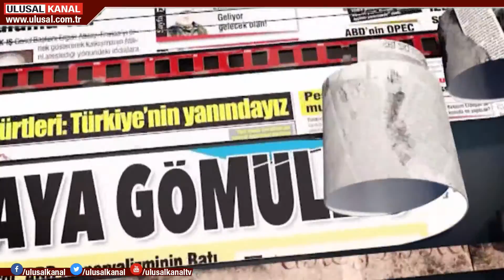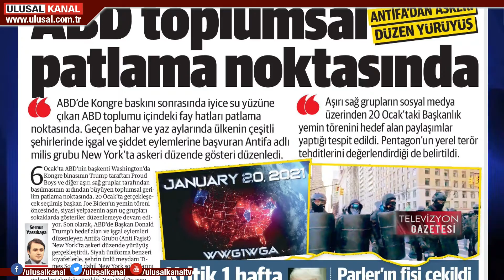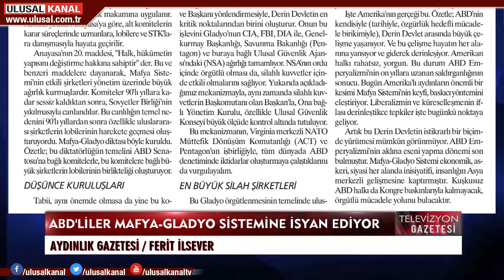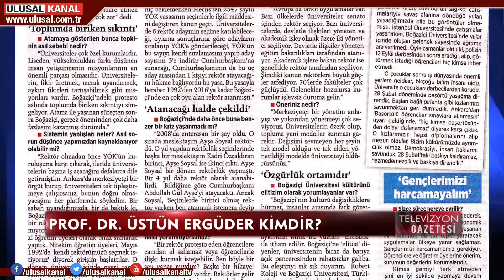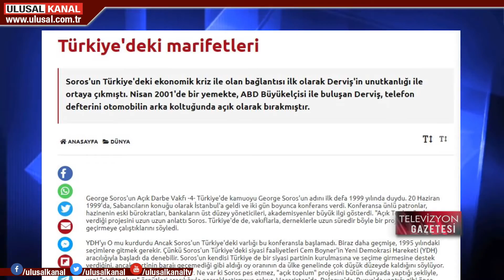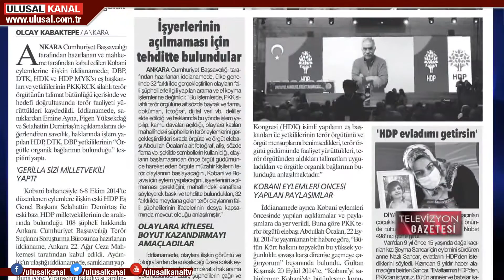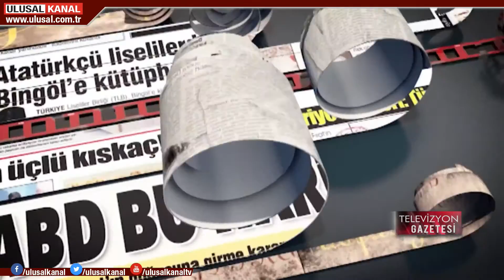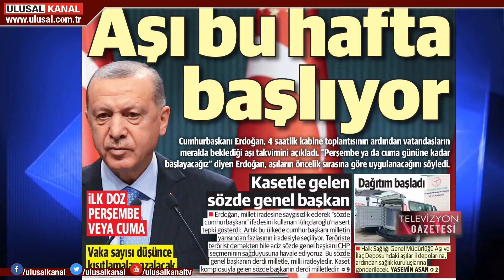Televizyon Gazetesi - 12 Ocak 2021 - Halil Nebiler - Ulusal Kanal